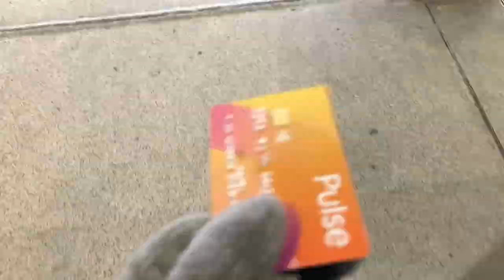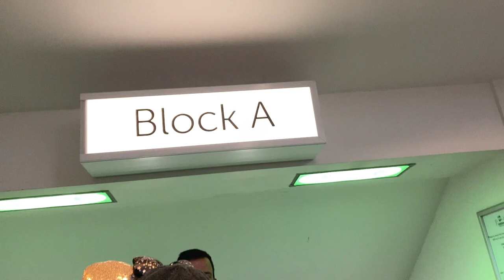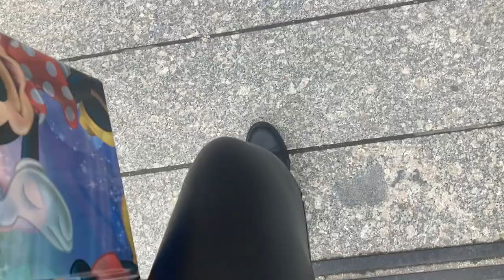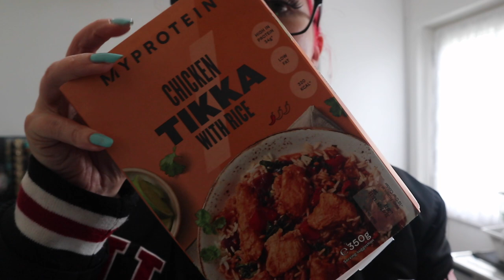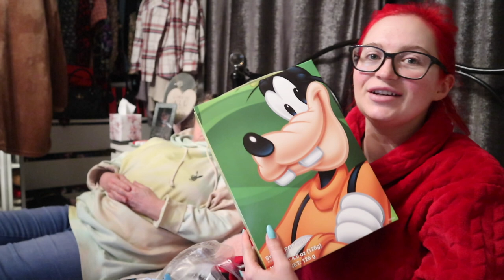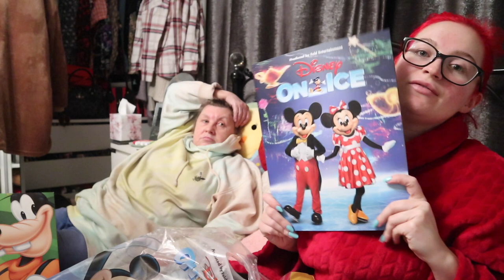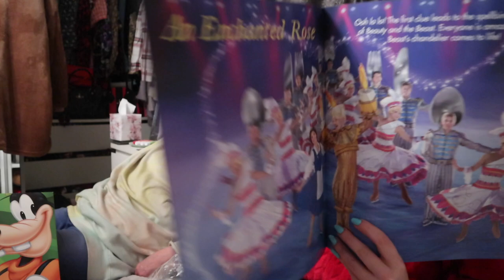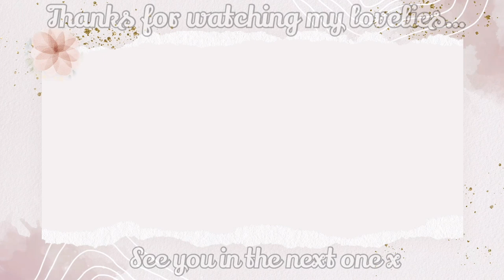Let's Go See Disney On Ice In London VLOG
Another little memory day with me and mumma G, using one of our Christmas presents!

Become children with us and get lost in the world of Disney...

xxShannonLeighxx